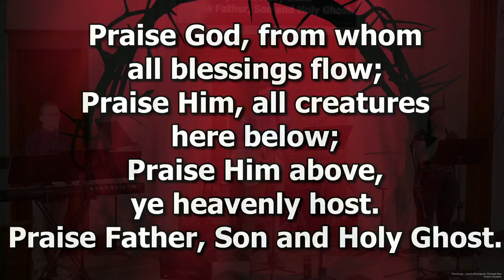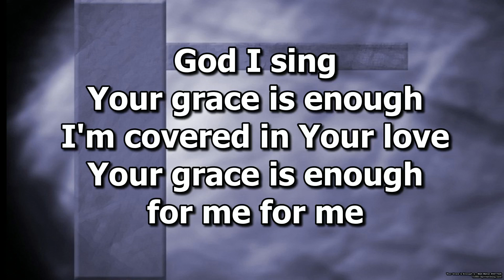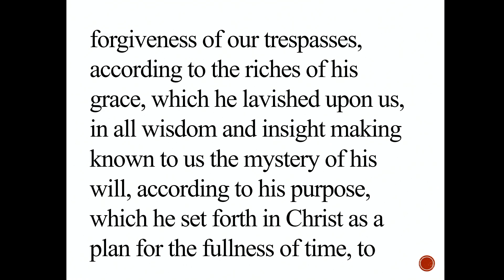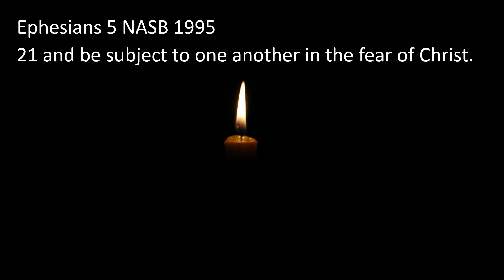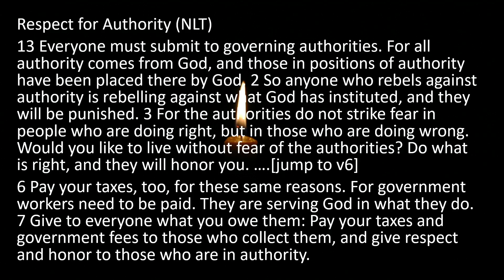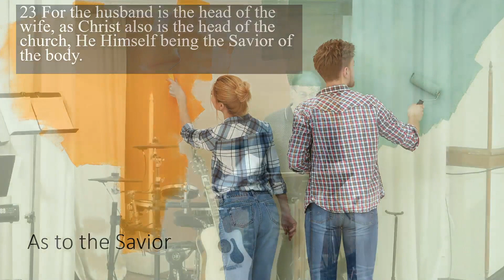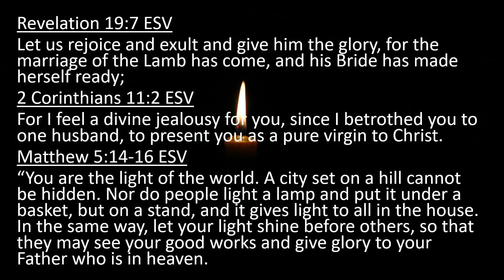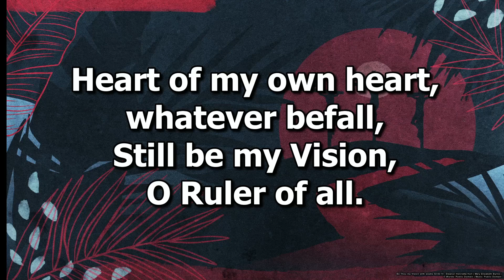May 12, 2024: Ephesians 5:22-24 Wives - The First Team Member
For more information about Glen Arbor Community Church in West Chicago, IL, please visit our